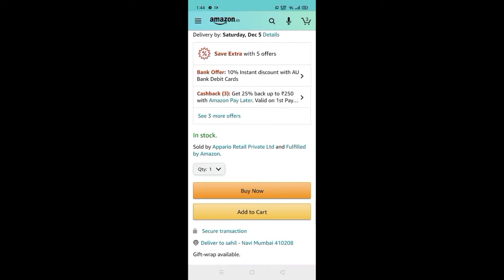let's play an adventures game | #1 Brothers | MICHAEL GAMERZ